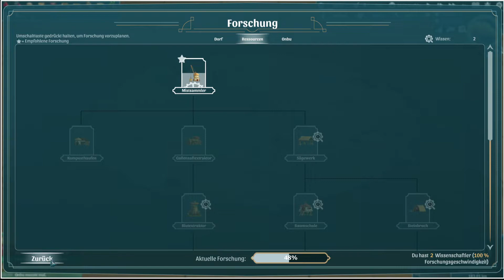The Wandering Village #5: Giftwald [deutsch]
Willkommen bei The Wandering Village. Bei diesem Spiel baut man ein Dorf auf dem Rücken einer riesigen Kreatur namens Onbu. Dabei muss man giftige Sporen-Stürme überleben und seinen Onbu füttern und bei Bedarf heilen.

The Wandering Village ist ein Spiel von den Machern von Niche, einem kleinen Entwickler-Team aus der Schweiz.
Vielen Dank für den Vorab-Key, mit dem ich das Spiel schon einige Tage vorher spielen konnte :-)

The Wandering Village erscheint am 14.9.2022 als Early Access bei Steam.
Es ist eine Early Access-Version, das Spiel ist also noch nicht ganz fertig.

Wenn Euch das Spiel interessiert, setzt es doch auf Eure Wunschliste. Dann erfahrt Ihr automatisch, wenn das Spiel rauskommt.

LG Eva